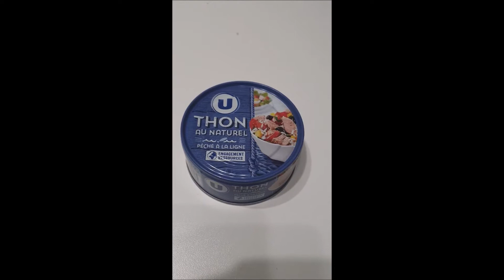BURGER AU THON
Retrouvez notre burger au thon très bon et facile a faire.
Bon appétit les amies